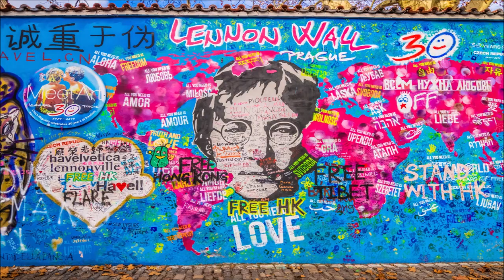Visit Prague, Czech Republic (Part 3) Travel Photography Slideshow